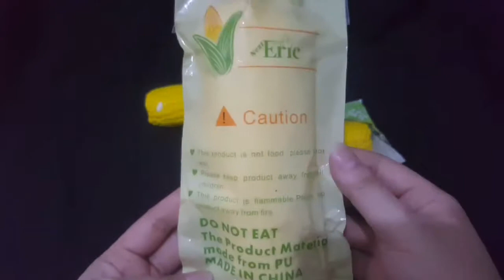JAGUNG CORN BY ERIC SQUISHY LICENSED MURAH PALEMBANG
🍓Harga : 75.000
🍓Ukuran : Medium
🍓Tingkat Slow Standart
Reseller & Dropship are welcome😘
🍟Line: @fnz6986m
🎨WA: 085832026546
(❎JANGAN TELFON!!❎)
atau bisa langsung beli ke toko👇
🏠Toko: SupplierPalembang
Jln. Aiptu Ks Tubun no 5 RT 5. (Sebelah gang duren), Dempo Dalam Palembang.
🕐Jam Buka:
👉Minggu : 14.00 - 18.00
🏍Menerima: Gojek / Jnt
(Booking sendiri via Go-Shop)
Our Official Accout:
❤Squishy : @SupplierPalembang
❤Slime : @SlimeSupplierPalembang
❤Bahan slime : @BahanSlimePalembang
❤Testimonial : @Testi.SupplierPalembang